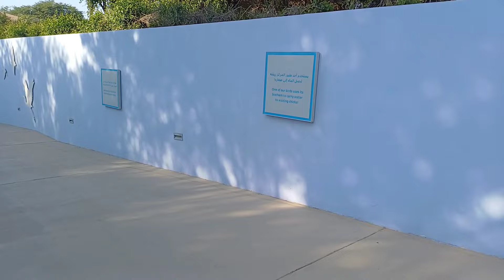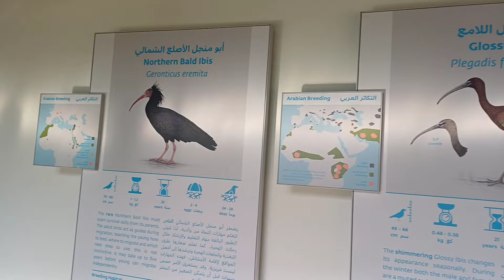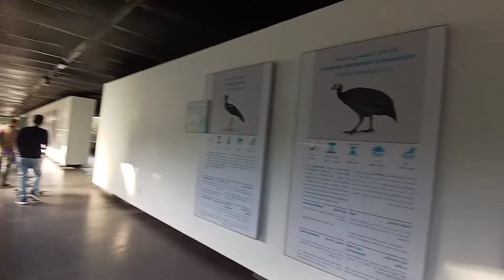దుబాయ్ లో చిత్తడి నేలలు (wetlands) లో పెరిగే birds ||wasit wetlands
Hello Yt Family we r Mounika and Mohan .This channel is filled with lot of travel vlogs,tourism,daily vlogs,cooking,etc.we make sure you guys will be entertain by our videos if u guys like my videos plz don't forget to like,share and subscribe.

Yours
Mounika and Mohan

COPYRIGHT:
Everything in this channel is created by the owner of this channel mounika and mohan,using any of the content without our permission is not granted.